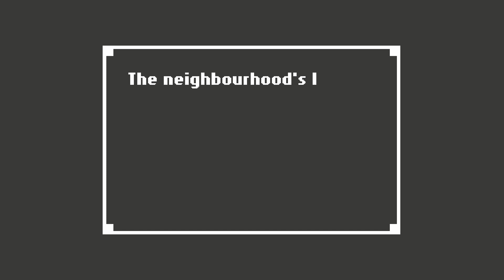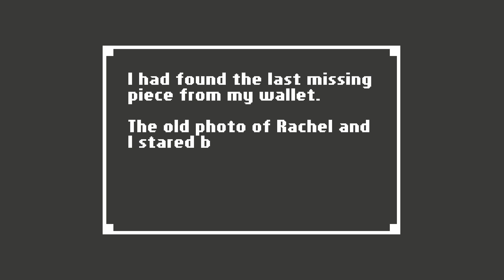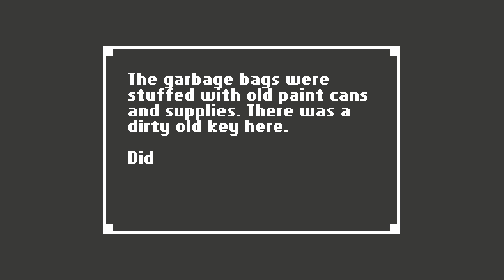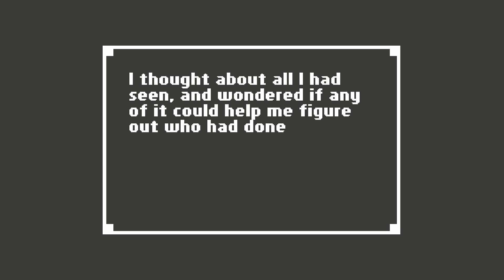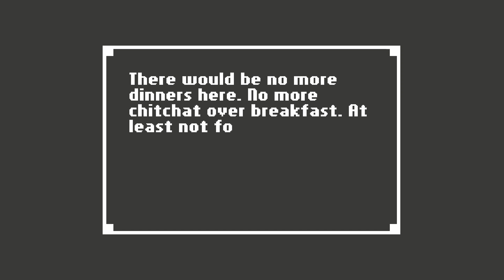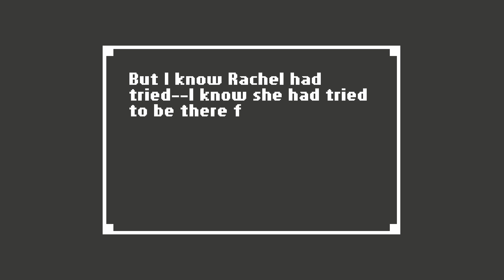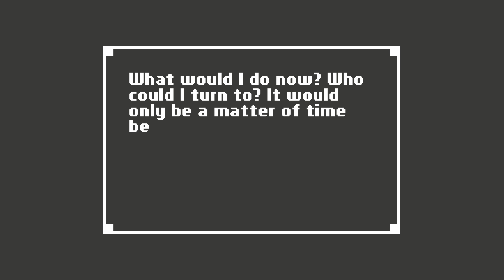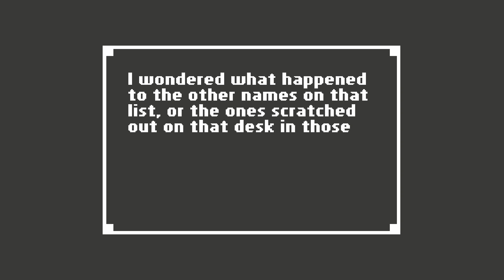Home w/ Derek - Ep. 3 - Finale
Twists and turns abound.

Upload Schedule:

Therealwhensley: Monday/Thursday
Pimagora: Tuesday/Friday
Random Videos: Wednesdays

Art Design: Berchina - IG: @berchina